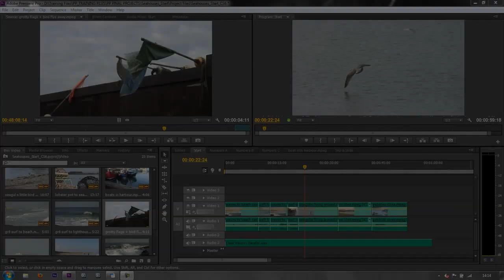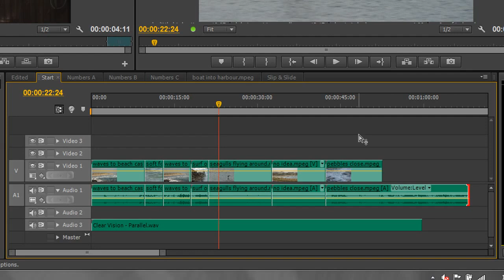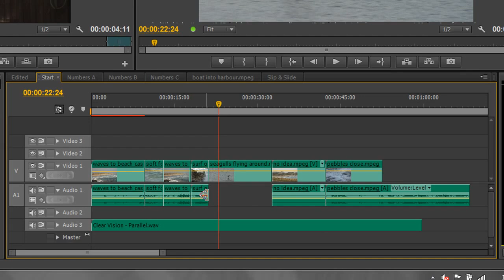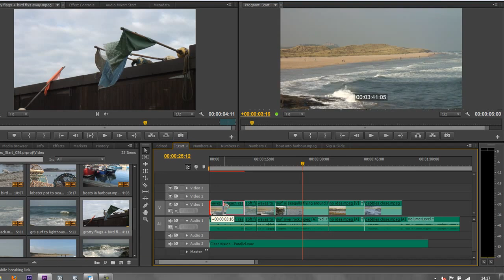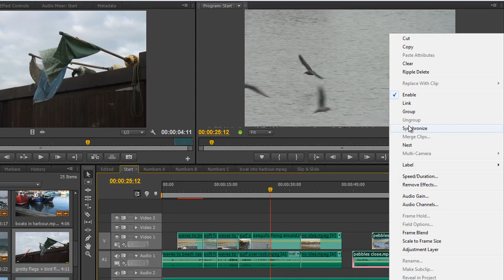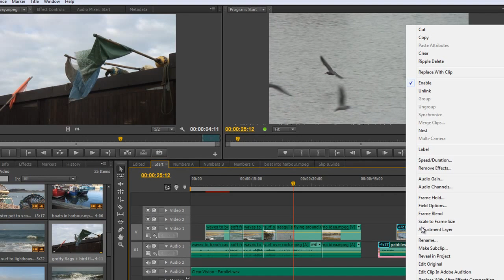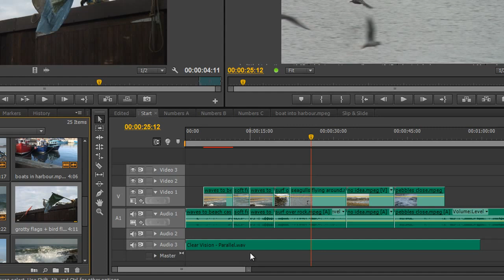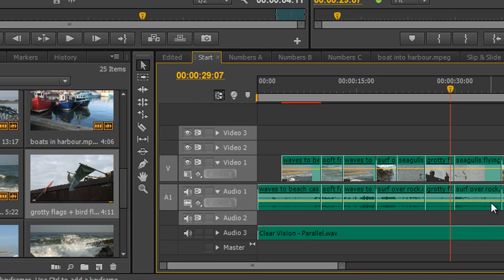Premiere Pro CS6 Techniques: 24 Un-Linking Tracks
In this tutorial, Andrew Devis explains how to select just the audio or just the video portion of a clip so that they can be edited separately whilst still keeping the audio and video linked. Andrew also shows how to completely unlink the video and audio and how to re-link them again if needed. Lastly, Andrew demonstrates the 'Sync Lock' option which can be used to stop tracks in your timeline being 'cut' when you drop in ins